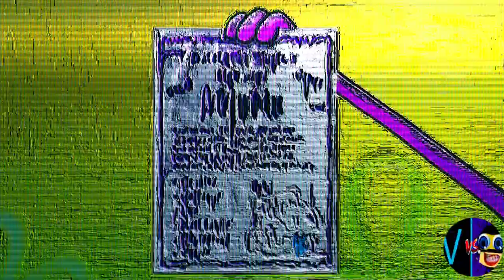ELECTRIC MODULE 7.0 (Cocomelon, Gummy Bear, Peppa Pig, Subway, Dame Tu Cosita, Klasky Csupo, ...)